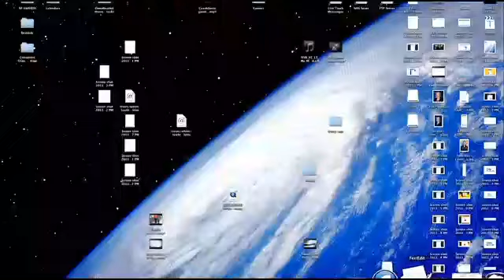Sandy Hook Teacher's New Mission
Following the deadly shooting rampage in Newtown, Connecticut, Sandy Hook teacher Kaitlin Roig has a new mission to help inspire kids to be kind.